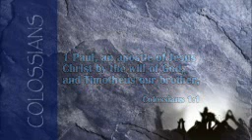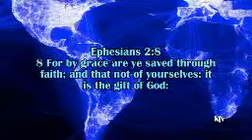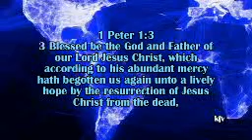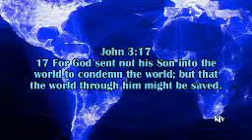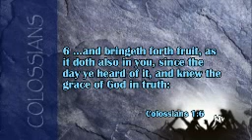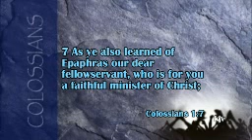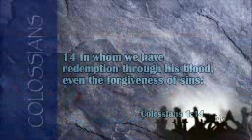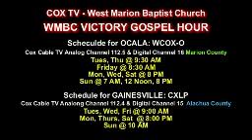The Progress of the Gospel, Colossians 1:3-8, 14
Dr. George Ragsdale, Pastor, West Marion Baptist Church in Ocala, Florida

If being a Christian was a crime, would there be enough evidence to convict you? In this passage we’re going to see the progress of the Gospel as evidence in the life of a believer. Paul presents seven aspects of the Gospel and the Gospel Truth to these believers here at Colosse.

Prior Message Links:
Sunday Morning Service, September 28, 2014

Sunday PM, September 28, 2014
Break in The Parables of Jesus Series: Movie

The Miracles of Jesus: Escape from the Hostile Multitude, Luke 4:16-30

COX Cable TV: WCOX-O
12 Noon, 8 PM

Cox Cable TV...Video On Demand, WMBC Channel 2637

DAYSTAR Radio 89.5 FM
North Central Fl

You can now watch all the sermons on any Digital Phones, Ipads etc., and you can listen to every service on your Digital Phones as well...this includes Sunday School, Sunday Evening Service and the Wednesday Night Bible Study. and you will find those services listed on the MP3 sermons page. There is no charge or cost.

SPREADING THE GOOD NEWS OF THE GOSPEL OF JESUS CHRIST